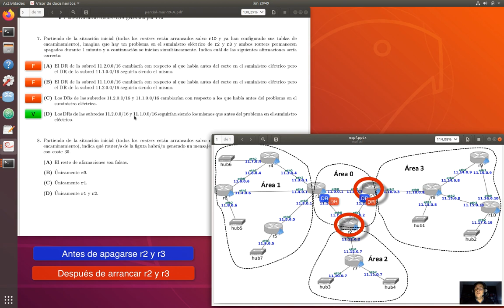Sistemas telemáticos, parcial 1, marzo 2019, pregunta 7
Examen Sistemas Telemáticos, Marzo de 2019, Parcial 1. Pregunta 7 (protocolo OSPF)